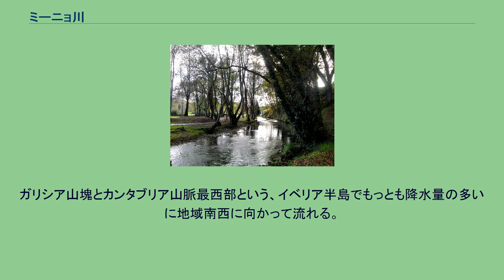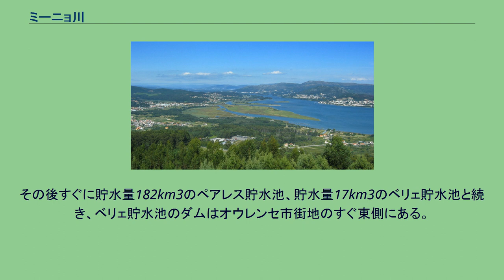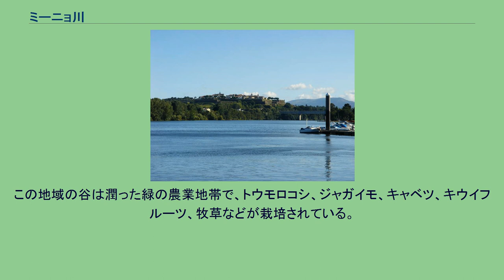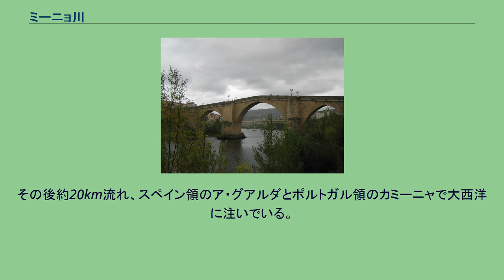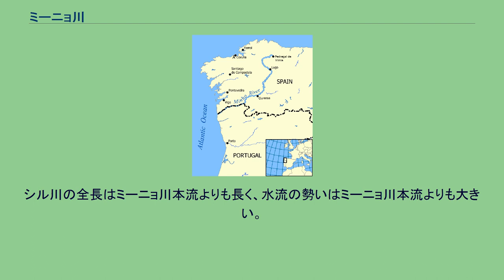ミーニョ川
ミーニョ川（ミーニョがわ、ガリシア語表記：Río Miño、スペイン語表記：Río Miño、ポルトガル語表記：Rio Minho）は、スペイン・ガリシア州で最も長い全長350キロメートルの川である。
ラテン語のMiniusを語源とする。
流域にはブドウ畑や農地があり、それらの水源となっている。
水力発電が行われる。
下流ではスペインとポルトガルの国境になっている。
大西洋へ注ぐ。
流域にある主な自治体はルーゴ、オウレンセ、ラバデ、ポルトマリン、リバダビア、メルガーソ、モンサオン、トゥイ、ヴァレンサ・ド・ミーニョなどである。
オウレンセを流れるミーニョ川 ガリシア州ルーゴ県北東部、メイラ山地にある標高約695mのペドレガル・デ・イリミアに端を発する。
この場所は自治体としてはメイラに属し、ルーゴの約50km北にある。
スペイン北岸のビスケー湾から約20kmしか離れておらず、近隣を流れるマスマ川やオウロ川などは北に向かって流れてビスケー湾に注いでいる。
ア・パストリーサにあるフォンミーニャ池は歴史的にミーニョ川の発祥地であるとされており、水流が池の地下を流れる。
ガリシア山塊とカンタブリア山脈最西部という、イベリア半島でもっとも降水量の多いに地域南西に向かって流れる。
その上流部は全域が生物保護区に指定されている。
最初の40kmは標高約450mの準平原であるルーゴ平原を流れる。
ローマ都市ルーゴでは城壁のすぐ南側を流れ、ルーゴ県西部からオウレンセ県北部の谷までは峡谷を形成している。
ポルトマリン以南は約20kmにわたって貯水量654km3のベレサール貯水池が長く伸び、チャンターダの東方にダムと水力発電所が設置されている。
その後すぐに貯水量182km3のペアレス貯水池、貯水量17km3のベリェ貯水池と続き、ベリェ貯水池のダムはオウレンセ市街地のすぐ東側にある。
オウレンセの北東約20kmにあるオス・ペアレスで、ミーニョ川水系最大の支流であるシル川を集める。
シル川はカスティーリャ・イ・レオン州レオン県ポンフェラーダなどを通る河川であり、流域には風光明媚な景観やワイン生産で知られるリベイラ・サクラなどがある。
ミーニョ川河口（ア・グアルダ） オウレンセより下流には貯水量60km3のカストレーロ貯水池、貯水量44km3のフリエイラ貯水池と続いている。
流域の主要なダムのひとつであるフリエイラ・ダムはリバダビアの町の近くにあり、この付近では白ワインの生産が盛んである。
リバダビアの南方ではアルノイア川を集める。
ガリシア州を260km流れた後、ミーニョ川は約80kmにわたって、主に西に向かってスペイン＝ポルトガルに沿って流れる。
この地域の谷は潤った緑の農業地帯で、トウモロコシ、ジャガイモ、キャベツ、キウイフルーツ、牧草などが栽培されている。
ポルトガル領では微発泡性のワインであるヴィーニョ・ベルデが、スペイン領では白ワインであるリベイロ (DO)が生産され、それぞれ原産地呼称に指定されている。
この地域で主に用いられる品種はアルバリーニョ種である。
中世からあるメルガソ（ポルトガル）やサルバテーラ・デ・ミーニョ（スペイン）を通る。
ビーゴの南約20kmには右岸（スペイン領）にトゥイが、左岸（ポルトガル領）にヴァレンサがあり、両都市は欧州自動車道路のE01号線や鉄道橋で結ばれている。
それぞれの都市に要塞があり、それぞれの国の国定史跡に指定されている。
その後約20km流れ、スペイン領のア・グアルダとポルトガル領のカミーニャで大西洋に注いでいる。
ミーニョ川に住んでいた魔女、流域中にある井戸を住処としていたシャルコス、水陸の両方で生きることができる両生の魚人など、ガリシア神話にはミーニョ川流域に住んでいた何人かの物語が言い伝えられている。
河口部にあるトゥイから見たミーニョ川と対岸のノルテ地方ヴァレンサ 主要な支流にはシル川、ネイラ川、アビア川、バルバンティーニョ川、ブバル川、アルノイア川などがある。
シル川の全長はミーニョ川本流よりも長く、水流の勢いはミーニョ川本流よりも大きい。
このため、「ミーニョ川は名声を与え、シル川は水量を与える」という格言がある。
^ Gran Enciclopedia Gallega, tomo 21, páxina 78, Edición de 1974. ^ Enci...